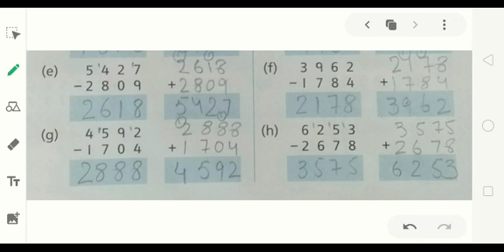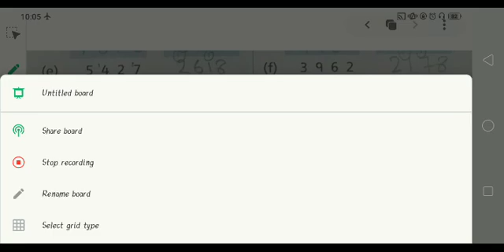3 MAT 0807